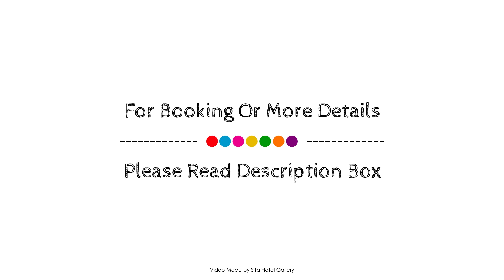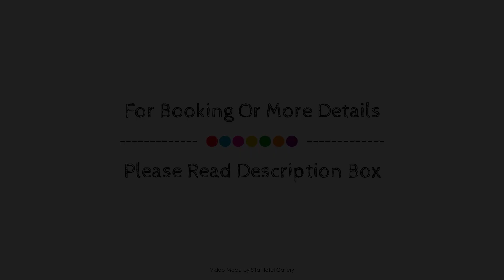Kiwi International Hotel, Auckland, New Zealand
About Property:
Ideally located in the prime touristic area of Auckland City Center, Kiwi International Hotel promises a relaxing and wonderful visit. Featuring a complete list of amenities, guests will find their stay at the property a comfortable one. Take advantage of the hotel's free Wi-Fi in all rooms, daily housekeeping, 24-hour front desk, luggage storage, Wi-Fi in public areas. Designed for comfort, selected guestrooms offer television LCD/plasma screen, linens, mirror, towels, internet access – wireless to ensure a restful night. The hotel's peaceful atmosphere extends to its recreational facilities which include billiards. Kiwi International Hotel combines warm hospitality with a lovely ambiance to make your stay in Auckland unforgettable.
Searching For
1. Kiwi International Hotel - Auckland
2. Kiwi International Hotel - Auckland Virtual Tour
3. Kiwi International Hotel - Auckland Rooms
4. Kiwi International Hotel - Auckland Amenities
5. Kiwi International Hotel - Auckland Videos
6. Kiwi International Hotel - Auckland Offers
7. Kiwi International Hotel - Auckland Deals
Audio Credit:
Track Title: Blank Slate
Artist: VYEN